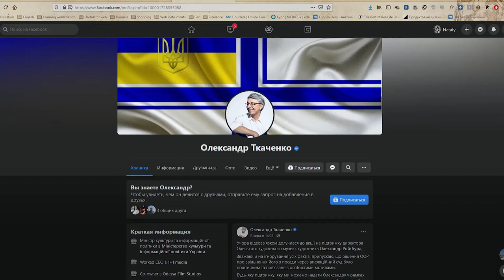Новый глава Минкульта поддержал Ройтбурда